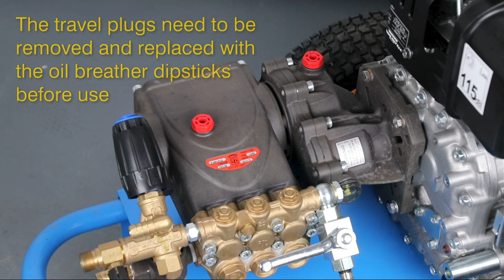How to fit pump & gearbox oil breather dipsticks - engine driven pressure washer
Before using an engine driven pressure washer it is important to check that the travel plugs in the pump and gearbox have been removed and replaced with the correct oil breather dipsticks. This short video shows how to change them and what tools to use, it also highlights the difference between the pump dipstick and the gearbox dipstick. The travel plugs are fitted to all new pumps and gearboxes to stop oil from leaking out when stored and transported, so if you are using a new pressure washer for the first time then this procedure will certainly need to be carried out before use.
Video created by: Dan O'Gorman - Dual Pumps